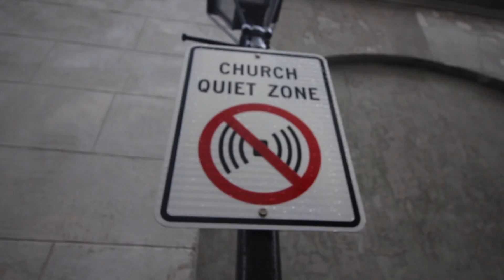First Day Of Mardi Gras - A New Orleans Adventure Day 2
Haileys Etsy